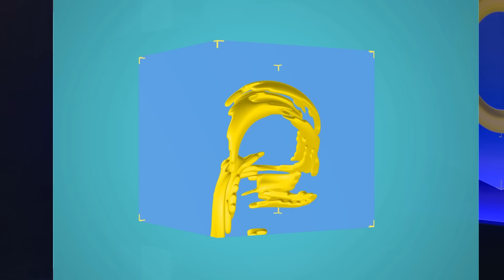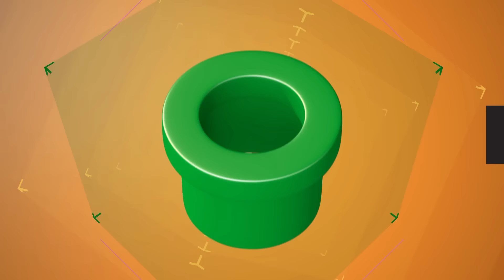RISEN (Any%) Speedrun in 50:44 von LordPappnase | Speedrundale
Twitch-Superstar LordPappnase ) kehrt nach seinen drei GOTHIC-SPEEDRUNs wieder zurück zu SPEEDRUNDALE und ballert mal gleich einen Knaller raus! RISEN ist der inoffizielle Nachfolger, der für Fans auch genausogut GOTHIC 4 heißen könnte. Was der Lord so alles abzieht, um in unter einer Stunde zum Ende zu kommen, zeigt er Gregor, Sia & Simon heute in SPEEDRUNDALE. WARNUNG: Der Bildschirm blitzt recht häufig auf, wer gesundheitlich eingeschränkt ist, bedenkt dies bitte beim Anschauen dieser Folge!